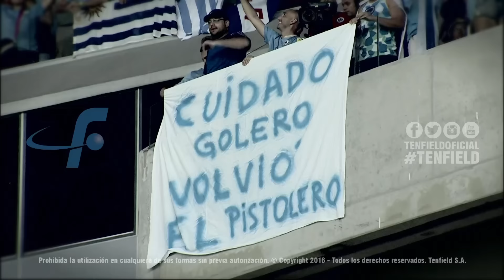Anuario Selección Nacional - 2016